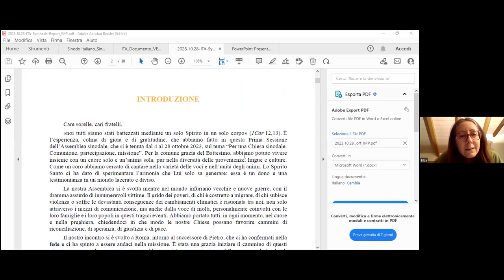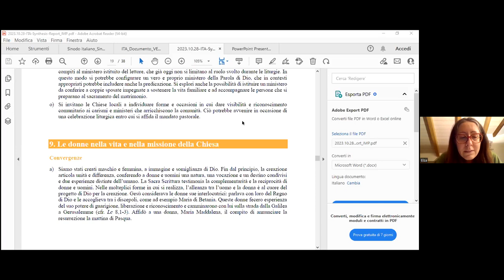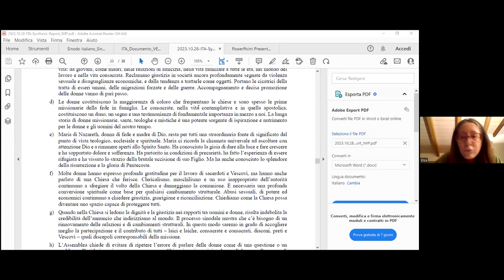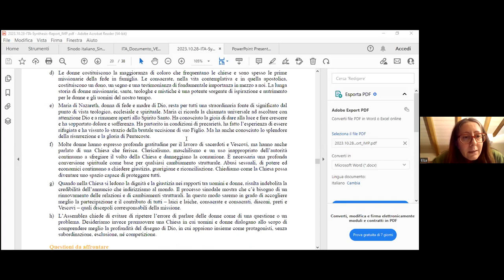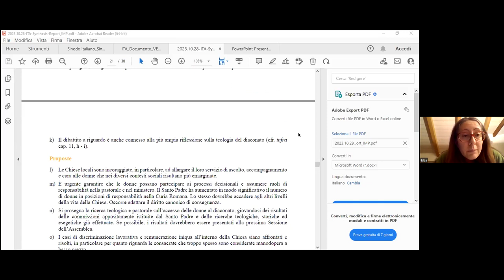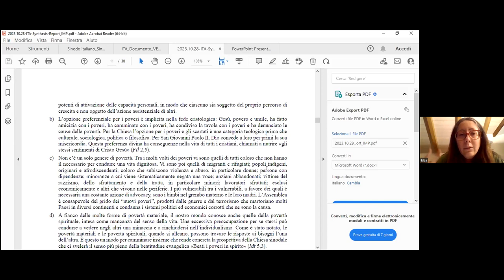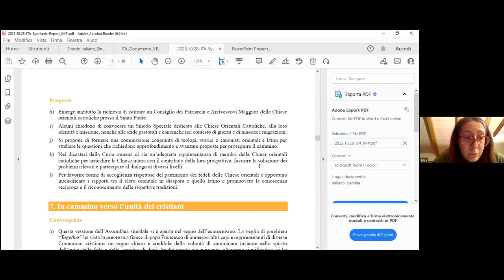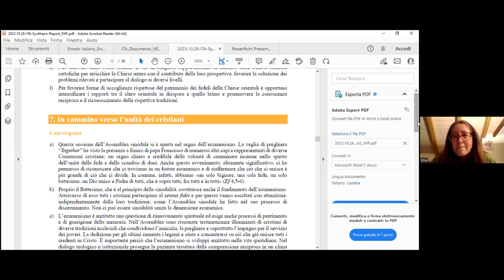Racconti dal Sinodo... E poi?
Incontro online dei membri della Rete Sinodale italiana

Intervengono:

- Mauro Castagnaro (NSC);
- Franco Ferrari (Viandanti);
- Elza Ferrario ("Noi siamo il cambiamento" - SAE - NSC)
- Rosario Lo Negro (Rete gruppi LGBTQ+)

Mercoledì 13 dicembre, ore 21:00